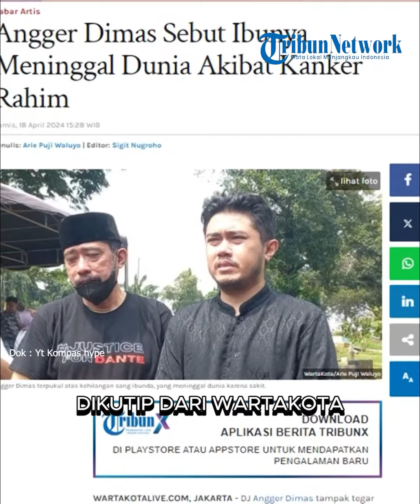Dj Angger Dimas Sebut Ibunya Meninggal Dunia Akibat Kanker Rahim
TRIBUN-VIDEO.COM - DJ Angger Dimas tampak tegar saat mengantarkan jenazah ibunya ke tempat peristirahatan terakhir, di TPU Jeruk Purut, Cilandak, Jakarta Selatan, Kamis (18/4/2024).

Angger Dimas mengakui di balik ketenangannya, ia cukup terpukul atas kehilangan sang ibunda, yang meninggal dunia karena sakit.

Dikutip dari wartakota.com, "Saya sangat dekat dengan ibu saya. Saya yang menemani dia di detik-detik terakhirnya," kata Angger Dimas usai pemakaman.

Angger mengatakan kalau ibundanya meninggal dunia karena sakit kanker rahim.

Selama setahun ini ibunya pun menjalani rawat jalan di RS Dharmais.

TribunTernate.com
VP :Gita